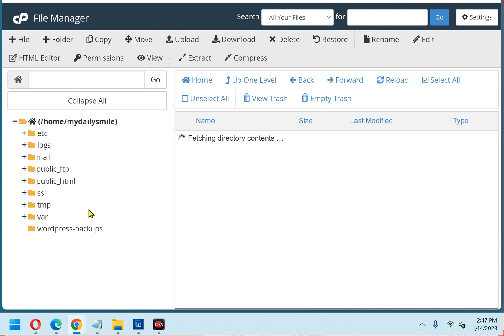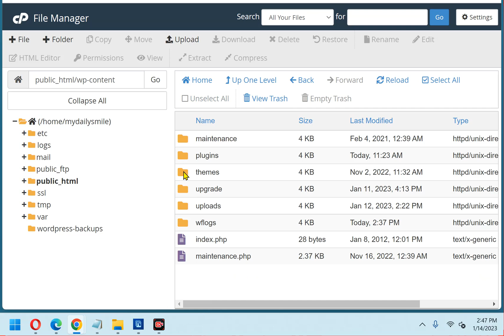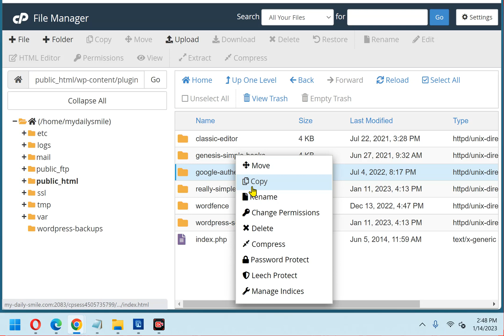How to log into WordPress when you can't retrieve a Two-Factor Authentication code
Enabling Two-Factor Authentication is a great way to add an extra layer of strong protection from hackers to your WordPress Dashboard login account.

But what if you really need to log into your WordPress Dashboard but you're unable to retrieve the 2FA login code from your authenticator app for some reason?

Well, this video shows how to bypass the Two-Factor Authentication step in order to sign into WordPress without having to enter the 2FA code, step-by-step.